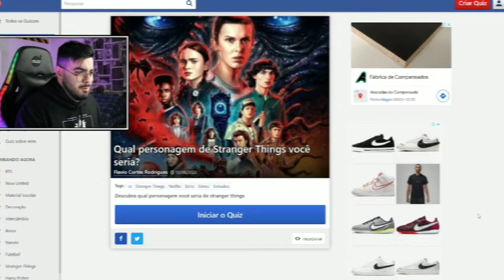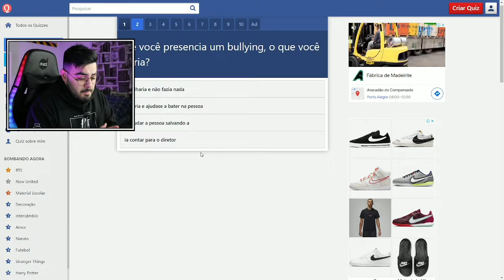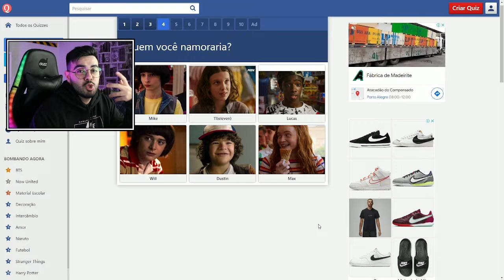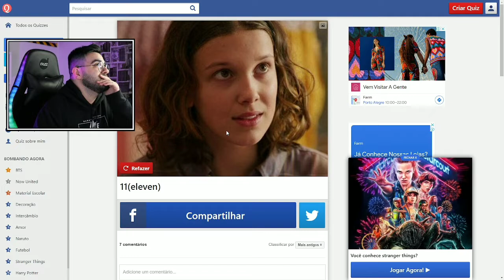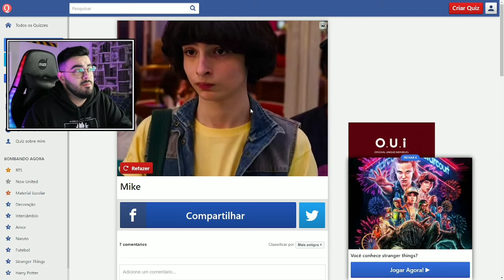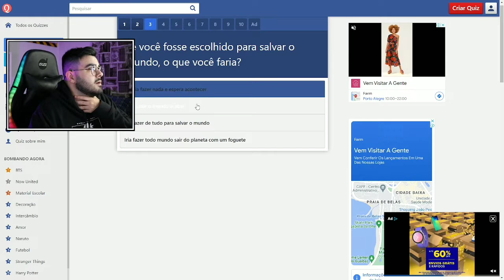QUAL PERSONAGEM DE STRANGER THINGS VOCÊ SERIA? | 4ª TEMPORADA EDITION | ‹ Rafa Nunes ›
⚡RAFA NUNES CANAL 2 (RESERVA)⚡